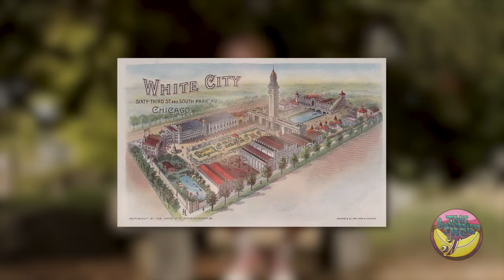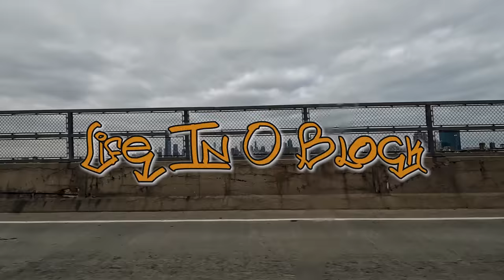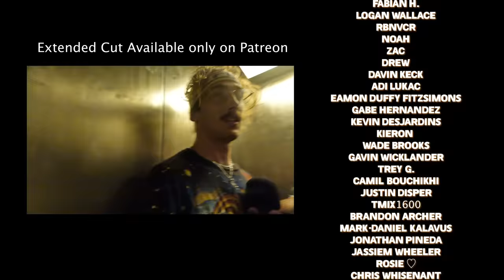Life Inside O’Block - Documentary (King Von’s Hood)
A serious look inside king vons hood of o block and what it is like to live there

Filmed by:  @saganmcfly

chapters
0:00 Intro
1:28 Entering O block
1:56 RIP Cap Too Hot
2:19 Gnuk Interview
3:59 Gnuk Shot
4:13 Bringing a blunt to o block
5:10 Ty Munna Interview
5:25 more interviews
6:20 munna ikee interview
6:57 interview with kids
8:25 Gsani and munna ikee interview
11:08 O block shooting
11:41 Ocho Munna interview
16:52 outro